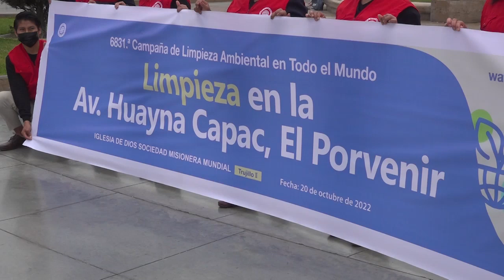Desarrollarán limpieza de av. Huayna Cápac en El Porvenir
Este jueves 20 de octubre, los integrantes de la Iglesia de Dios Sociedad Misionera Mundial realizarán una jornada de limpieza de la avenida Huayna Cápac en El Porvenir. Participarán más de 70 voluntarios.

Una iniciativa que busca contribuir con la preservación del ambiente y concientizar a la población sobre el cuidado de nuestro planeta. Los integrantes de la Iglesia de Dios Sociedad Misionera Mundial desarrollarán una jornada de limpieza este 20 de octubre en el distrito El Porvenir.

En la limpieza participarán más de 70 voluntarios y convocan a los vecinos para sumarse a esta jornada que cada cierto tiempo realizan en diferentes puntos de la ciudad.

Realizarán el desarenado de la avenida Huayna Cápac de El Porvenir desde las 8.30 de la mañana y contará con el apoyo de la comuna distrital.